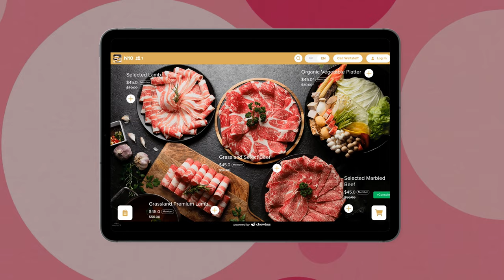Best Digital Menu in US | Chowbus POS Tablet Pro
Unlock the Power of Tablet Pro and Elevate Your Restaurant's Ordering Experience!

Curious if Tablet Pro is the right fit for your business?

Chowbus is proud to introduce the Tablet Pro Ordering System, designed to revolutionize the digital menu experience for restaurants. Tablet Pro helps enhance your brand image, save labor costs, and increase average order values by 20-30%.

📍 Key Benefits:
 - Elevated Brand Image: Sleek, high-end menu designs reflect your restaurant’s premium taste.
 - Increased Average Order Value: Mouthwatering food images entice customers to order more, boosting order values by 20-30%.
 - Labor Savings: With comprehensive self-ordering functionality, guests can easily place orders themselves, reducing the need for manual input.

📍 Innovative Features:
 - Fully customizable menus integrated with your loyalty program and promotions engine.
 - Advanced item categorization, three-level menus, and dish customization options improve the ordering experience.
 - Supports various AYCE (All-You-Can-Eat) rules, including time limits, portion controls, and order frequency settings.

📍 Why Choose Tablet Pro?
 - Tailored Design: We provide custom design solutions tailored to your restaurant’s unique needs.
 - Powerful Features: Comprehensive functionality meets every demand of modern restaurants.
 - Proven Results: Many restaurants have already increased average order values by 20-30% using Tablet Pro.

Looking to upgrade your restaurant’s service? Discover how Tablet Pro can transform your business!